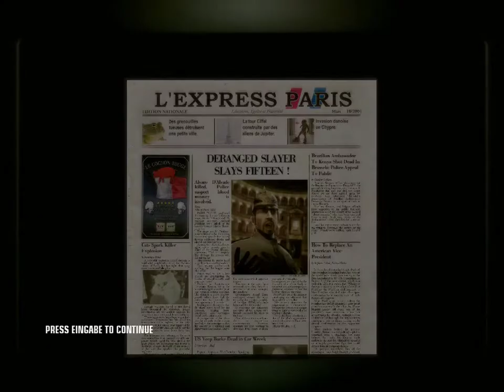HITMAN: Blood Money :007 - Warum wollen die mich Ausschalten?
Willkommen Auf mein Youtube Kanal Amigo Ich Wünsche dir viel Spaß Mit eine Folge Hitman - Blood Money ich Hoffe dir Gefällt das Lets Play Falls ja Nicht Vergessen meinen Kanal zu Abonnieren ich Wünsche dir viel Spaß dabei beim anschauen der Folge! ❤️